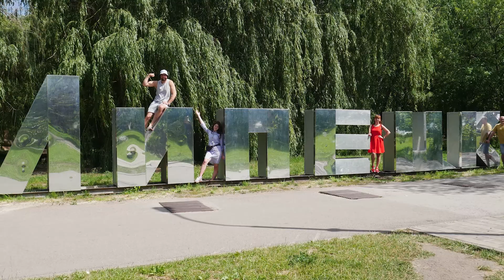Колесо обозрения в Нижнем парке 🎡 Липецк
Небольшую прогулку по Нижнему парку совместили с аттракционом на колесе обозрения.
Получилось очень даже весело. Прогулка удалась!
А потом зашли перекусить в Центр плова. Отличное место, вкусная еда, большие порции, приятная атмосфера.
В общем, если будет желание вкусно и недорого полакомиться узбекской кухней - вам сюда.
Профессиональная видеосъемка ★ Снимаем видео, путешествуем и делимся впечатлениями
Поддержите нас своими лайками и мы обязательно покажем ещё много интересных мест.
Популярные теги:
Видеосъемка в Электростали,  Видеосъемка в Ногинске, Аэросъемка в Электростали, в Ногинске, Свадебная видеосъемка, Свадебная видеосъемка в Электростали,
Свадебная видеосъемка в Ногинске, Съемка в fullHD, ultraHD, 4k, Электросталь,
Свадебный видеооператор, Видеооператор на свадьбу, видеооператор в Электростали, видеооператор в Ногинске, в Москве, в Московской области,
 свадебный видеоролик, Видеооператор на крещение ребенка,
Видеооператор на корпоратив, видеооператор на день рождения,
Видеосъемка крещения, видеосъемка в церкви,
Таинство крещения, Видеосъемка корпоративов, видеосъемка корпоратива,
Видеосъемка праздников, праздника, Видеосъемка мероприятия, видеосъемка мероприятий, Видеосъемка вашего праздника, Видеосъемка детского праздника,
Видеосъемка детского выпускного, Видеосъемка в саду, Видеосъемка выпускного,
Видеосъемка ребенка, вашего ребенка в саду, в школе, на дне рождении, на юбилее,
Новогоднего праздника, Видеосъемка love story, видеосъемка истории любви,
Видеосъемка жениха и невесты, Встреча молодых с хлебом и солью, Каравай на свадьбе,